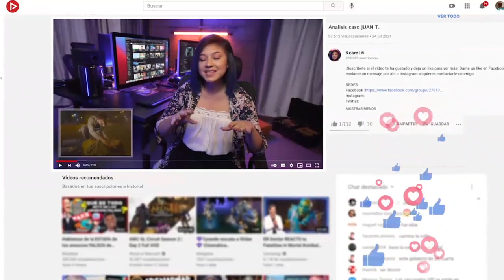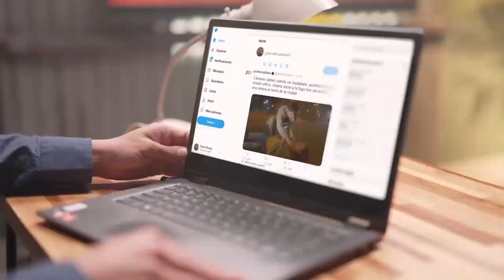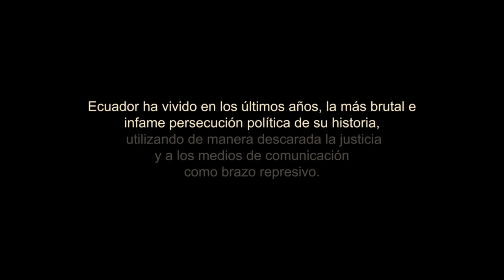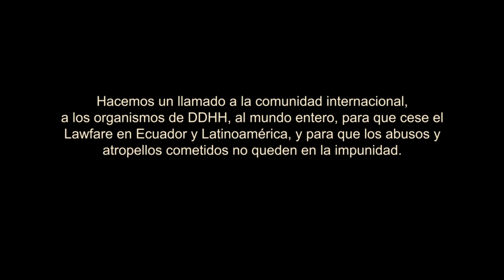La verdad más pronto que tarde siempre llega.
Ecuador ha vivido en los últimos años la más brutal e infame persecución política de su historia, con la justicia y los medios de comunicación como brazo represivo.